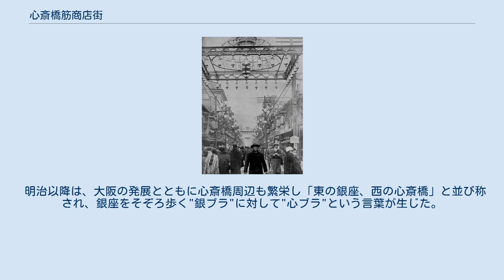心斎橋筋商店街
日本 」 近畿地方 」 大阪府 」 大阪市 」 中央区 」 心斎橋筋商店街 心斎橋筋商店街（2014年8月） 1930年代の心斎橋筋 地図 心斎橋筋商店街 （しんさいばしすじしょうてんがい）は、大阪市中央区にあるアーケード商店街。
 アーケードは周防町通交差部で途切れるものの、鰻谷北通（心斎橋南詰）から宗右衛門町通（戎橋北詰）まで連続する。
 現在の中央区道頓堀にあった芝居小屋と西区新町にあった新町遊廓を結ぶ道として江戸時代初期から賑わいを見せていた。
18世紀半ばに「呉服屋松屋」（今の大丸）が店を出した頃には、当時の心斎橋周辺に商店がいくつも集まり、すでに買い物の町として形成されていた。
 明治以降は、大阪の発展とともに心斎橋周辺も繁栄し「東の銀座、西の心斎橋」と並び称され、銀座をそぞろ歩く"銀ブラ"に対して"心ブラ"という言葉が生じた。
 現在では、梅田の発展や他エリアの再開発進展などの結果、全国的な知名度もそれほどなくなっているが、大阪では、一番のブランド力のある商店街であり、特にファッション関係では、ここに店を出すことがステータスとなるといわれている。